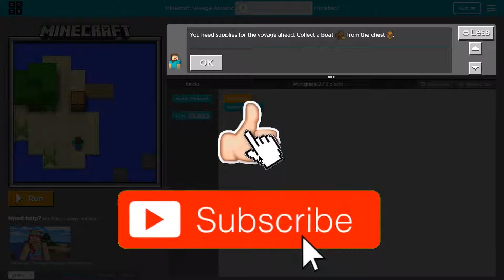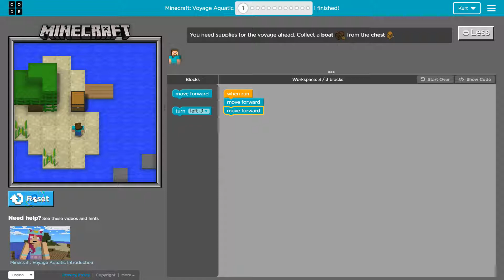Code.org Express Lesson 17.1 Conditionals in Minecraft Voyage Aquatic Answer | Course E Lesson 12.1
Conditionals in Minecraft Voyage Aquatic is part of Code.org's C.S. Fundamentals course. In the Express Course it is lesson 17 and in Course E it is lesson 12. This lesson is an excellent way to learn to code. Each part challenges students to accomplish a new task while learning computer science concepts. C.S. Fundamentals is often used in elementary and middle schools. In this video, I go through each bubble/puzzle/part, walking through step-by-step how to get the right answers for this puzzle.